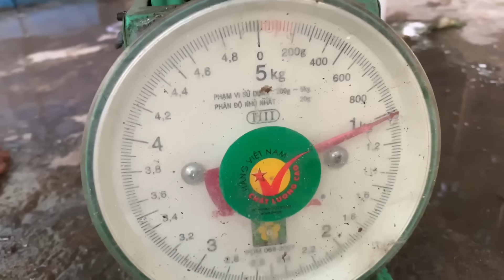Bẫy cá vô cặp cá lóc chà bá - Lãng Tử Bẫy Cá Không Mồi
Thân chào cả nhà mến chúc cả nhà xem video vui vẻ nếu thấy hay hãy ủng hộ bằng cách ...(đăng ký miễn phí và bấm chuông để nhận được thông báo video mới nhất)